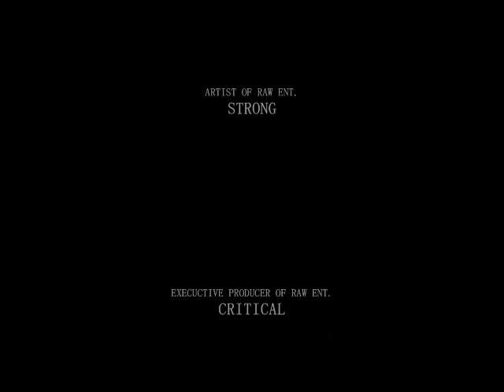New gucci mane fresh outta prison 2k10 single "SHE LUV ME"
R.A.W.